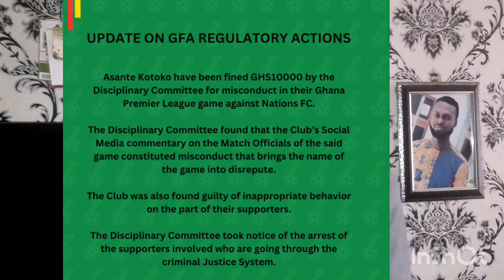🚨 KOTOKO NEWS: FORMER STRIKER RETURNS...C.K AKONNOR TO KOTOKO...GFA FINES KOTOKO